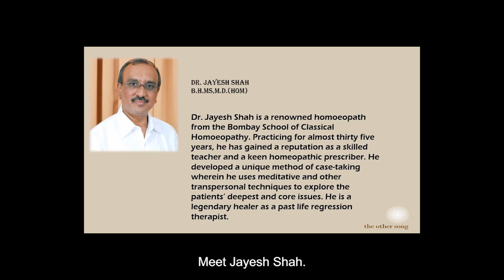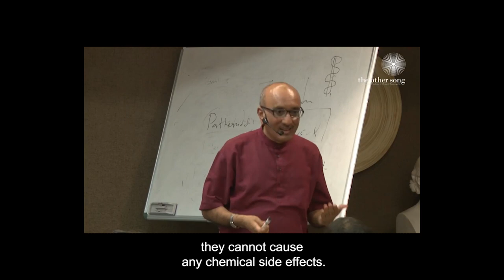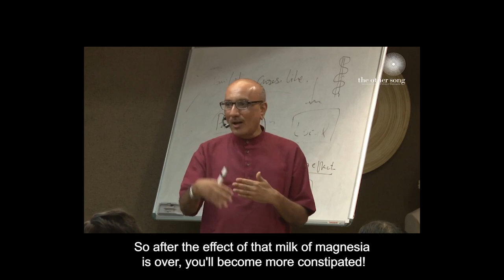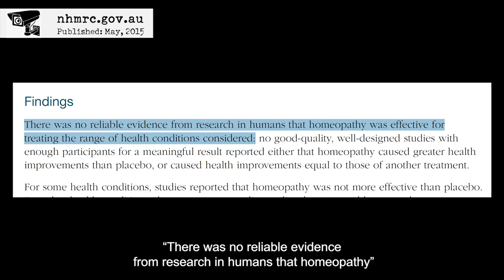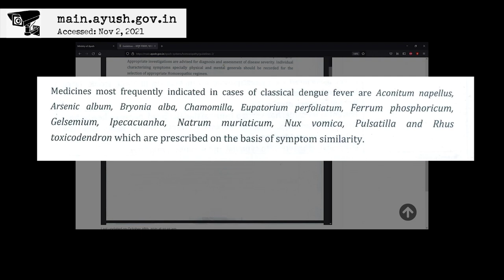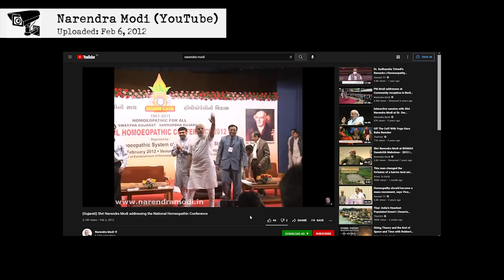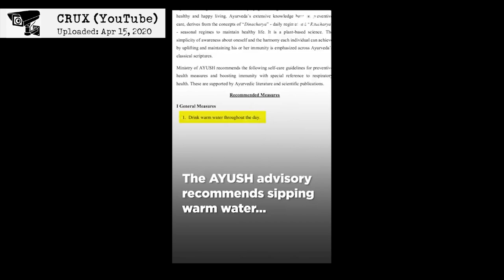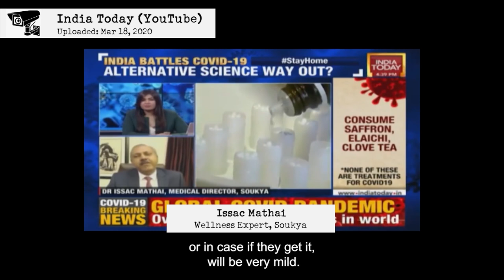How Homeopathy deludes us | Samuel Hahnemann | AYUSH (India) | Vulture Watch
In this video, we look at the quackery that is Homoeopathy. Taking India as an example, we uncover how anti-science policymaking can empower pseudo-sciences like homoeopathy in directly endangering lives, particularly during pandemic times. We also explore the vicious cycle created by the growth of the anti-science market and the legitimisation of misinformation.

5. Factsheet on Dengue Fever - WHO
6. Indian AYUSH Budget Data – Open Budgets India
7. Article – Welcome Cure raises $6M – VCCircle
10. AYUSH Minister Sripad Naik on government advisory & MP Manoj Rajoria on Arsenic Album 30 – ABP News
19. Market Forecast Report – The Insight Partners